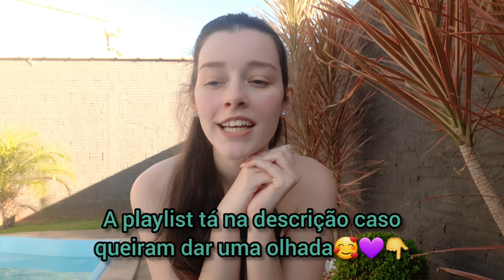COMO ESTUDAR PARA O ENEM SOZINHO DO ZERO l Minha Aprovação no Enem!!! PARTE 2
Nesta PARTE 2 do vídeo de COMO ESTUDAR PARA O ENEM eu conto pra vocês como eu estudei para ser Aprovada em 1°Lugar na Federal pelo Enem, começando do zero, estudando sozinha, direto do ensino médio em escola pública... Também dou dicas de estudo para quem está começando a estudar para o Enem e mostro algumas técnicas que me ajudaram muito na preparação para o vestibular e foram muito importantes para garantir minha a minha Aprovação. Também dou dicas fundamentais para ajudar vocês a serem certeiros e estudar os assuntos que mais caem no Enem 2021... Os estudos para o vestibular não são fáceis, principalmente com o Enem 2021 se aproximando, conseguir estudar e se preparar da maneira certa é fundamental e por isso estou aqui para ajudar vocês vestibulandos no que eu puder, eu estava no seu lugar alguns meses atrás mas posso dizer com toda certeza que é possível sim, com o método e cronograma de estudos certos garantir uma nota alta no Enem e conseguir a sua vaga na Universidade Pública no Sisu, seja qual for seu curso (Medicina, Engenharia, Direito, Jornalismo ou qualquer outro) e universidade dos sonhos... Minha missão aqui com o canal é auxilia-los e estar aqui pra ajudar vocês da maneira que eu puder a realizar o sonho da Universidade Federal... Ser vestibulando não é fácil mas eu estou aqui para ensinar um pouquinho do que eu aprendi com as minhas experiências de vestibulanda a lidar e levar tudo isso com otimismo e um sorriso no rosto, muito obrigada a você que tá aqui assistindo e espero que goste do vídeo :)

Instagram.com/dudaa_fferreira
Twitter.com/dudaa_fferreira

Já trouxe vídeos no canal mostrando as minhas notas no enem 2020 (E a minha nota enem 2021 não foi perfeita mas mesmo assim garanti a minha aprovação e você também vai ;), vídeos cobrindo toda a loucura que foi o sisu 2021, e até mesmo o vídeo onde eu mostro a minha aprovação na UFU que é a Universidade Federal de Uberlândia, cobri toda a minha aprovação aqui com vocês e por isso não poderia deixar de trazer esse vídeo, um dos vídeos que eu mais estava ansiosa para mostrar no canal por que sei como é difícil começar a estudar para o enem assim do nada e sozinho, por isso dou dicas de estudo e estratégia para o vestibular que me ajudaram demais e não tenho dúvidas de que vão te ajudar também, eu fui aprendendo com a minha experiência com as provas e de maneira nenhuma eu quero que você tenha que percorrer o caminho mais longo até a aprovação como eu fiz, por isso trouxe esse vídeo que vai te ajudar a estudar para o enem, a como estudar para o enem do jeito certo. Não existe uma fórmula mágica de como passar no Enem, mas tenho certeza que esse vídeo vai te ajudar a achar as dicas que funcionam para você nos seus estudos... Muito obrigada por assistir!!!